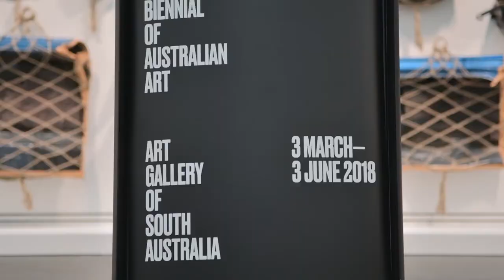Divided Worlds - Art Gallery of South Australia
Divided Worlds at the Art Gallery of SA

The Gallery’s START program encourages South Australia’s youngest artists, inspiring creativity and curiosity in young art lovers at the monthly START days.